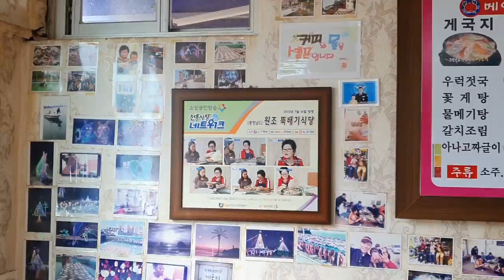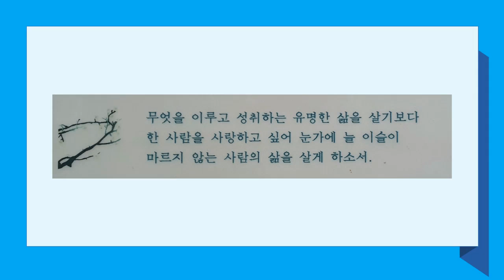서해와 함께한 태안 여행!!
바삐 움직이는 것보다 편안히 바다를 즐긴다.